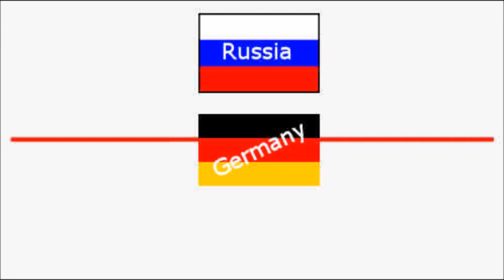Russia claims Germany crossed a red line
Aleksandar Veljic gives an update on the red line that Germany has crossed according to Russia.

What is ahead for Russia and Germany according to the bible? Join us on this 'Bible News Prophecy' program.